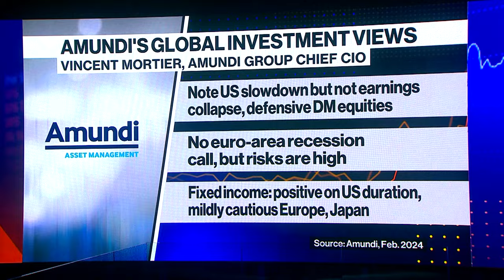Equities to Suffer Pullback Later This Year, Europe's Largest Asset Manager Says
Europe's largest asset manager says the equities rally is overdone and that investors need to be more cautious. "Its a moment when everyone is turning in the same direction," Amundi Chief Investment Officer Vincent Mortier said during an interview on Bloomberg Television. "We expect a pullback later this year." Mortier also comments on the US economy and the correlation between stocks and bonds.